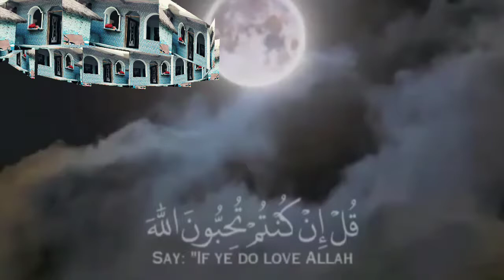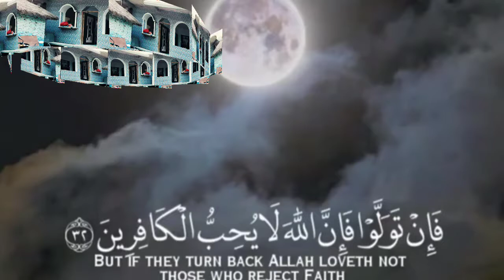main Qabar Andheri mein : new naat 2021 : Zabardast naat : Hassanibazm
New naat 2021❣️ Zabardast naat Hassani Bazm